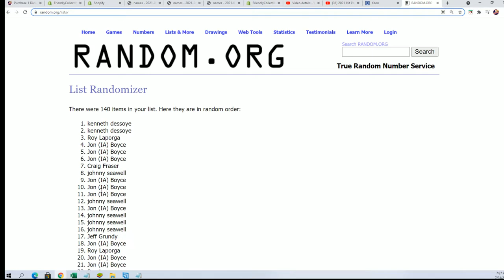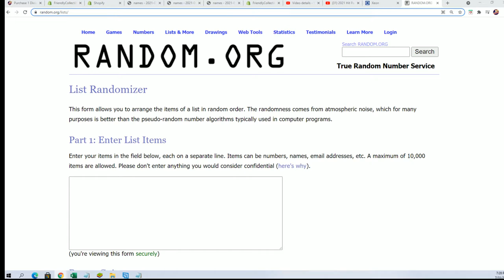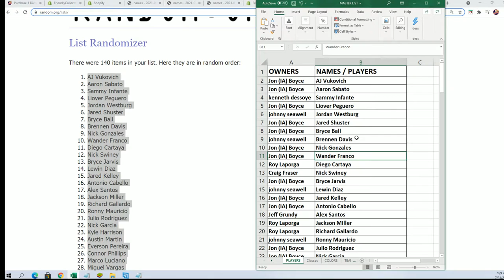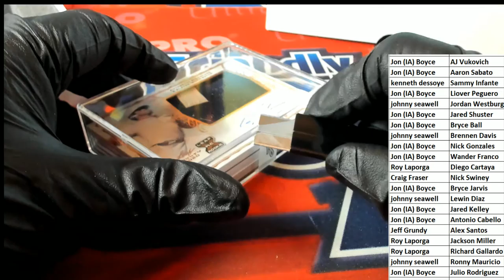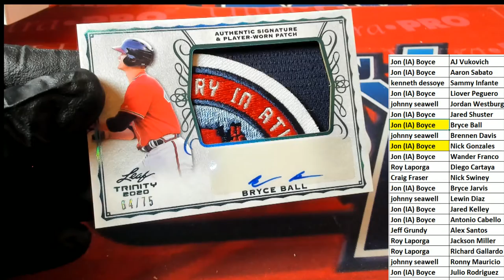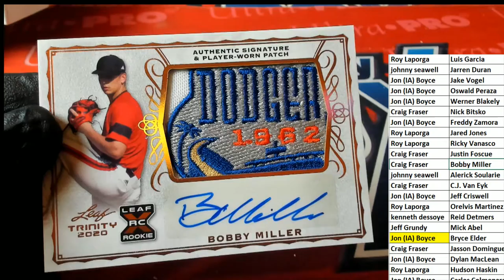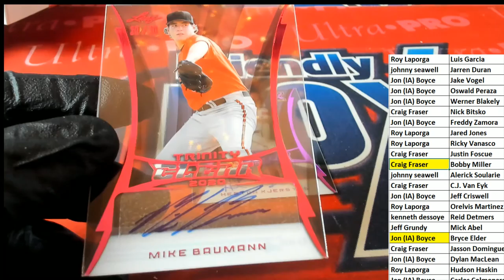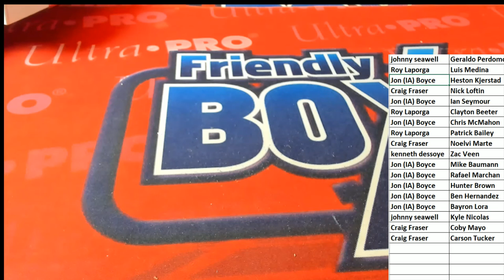2020 Leaf Trinity Baseball Hobby ID 20LEAFTRBASE155